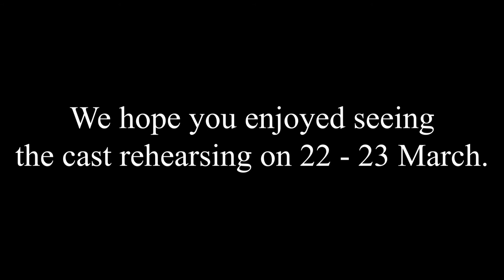12) Little impressions of the workshop in March, introducing the cast at the time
Little impressions of the workshop in March, introducing the cast at the time